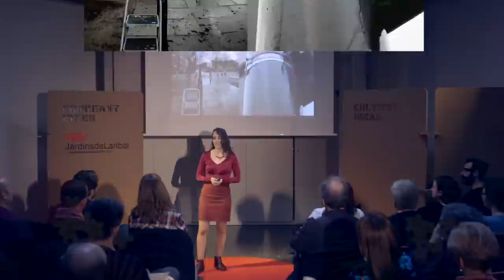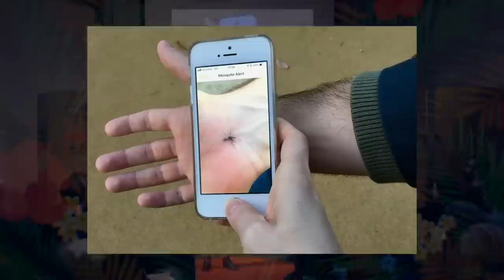Invitations to our inner scientist | Irene Eleta | TEDxJardinsdeLaribal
Information users researcher Irene Eleta invites to our inner scientist to wake up and participate in citizen science projects.  Irene Eleta se dedica a mejorar la participación del  público en la ciencia, el desarrollo tecnológico, el estudio del medioambiente y la salud pública; combinando metodologías de las ciencias sociales, estudios de la información y de la interacción humano-ordenador.

Actualmente dedica su trabajo al desarrollo  de métodos participativos para diseñar plataformas de internet y aplicaciones móviles para compartir información medioambiental y para su uso en ciencia ciudadana.

Esta increíble investigadora ya ha logrado una Beca Fulbright, un Yahoo! Key Scientific Challenges Award y una beca Marie Skłodowska-Curie. This talk was given at a TEDx event using the TED conference format but independently organized by a local community.